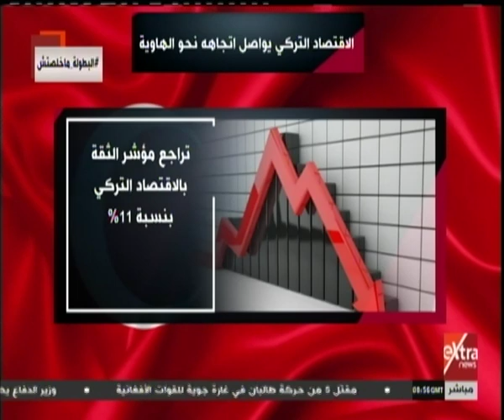الآن | استقالة بابا جان أحد مؤسسي حزب العدالة والتنمية في تركيا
الآن | استقالة بابا جان أحد مؤسسي حزب العدالة والتنمية في تركيا  |  9 يوليو 2019